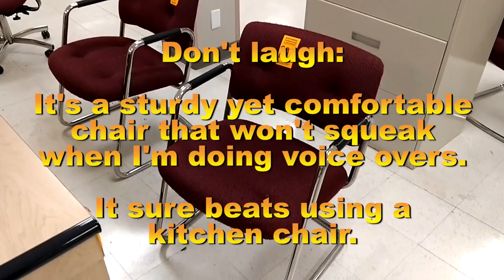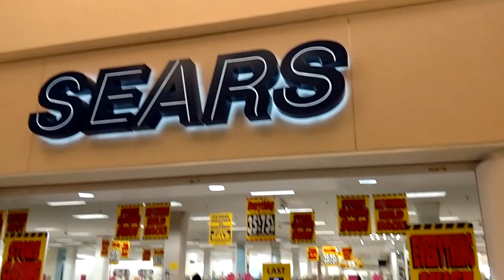Footage of a Sears that's closing in a week at the South Hill Mall